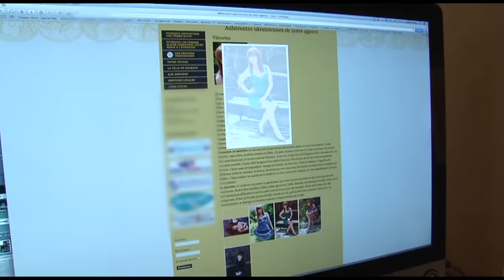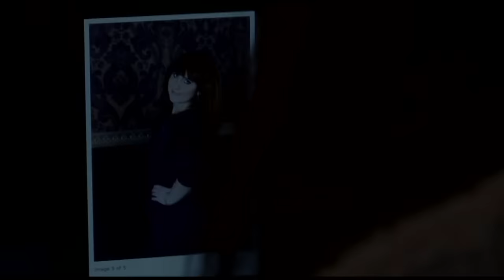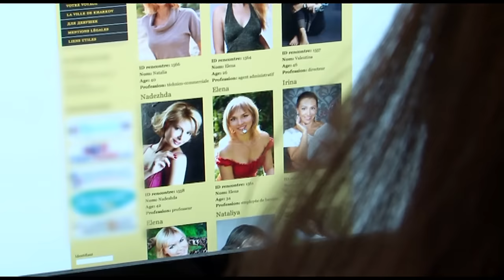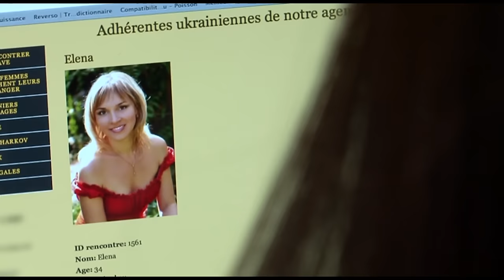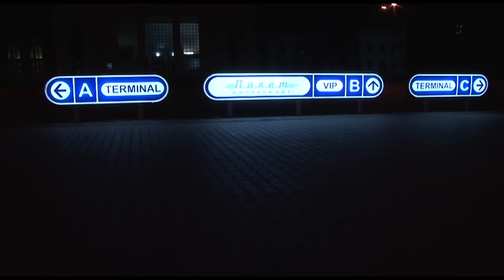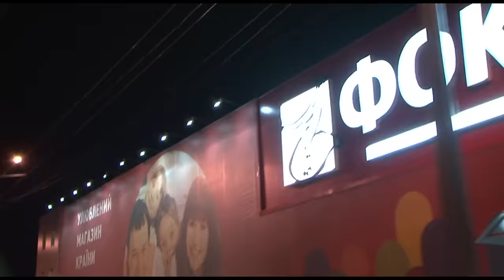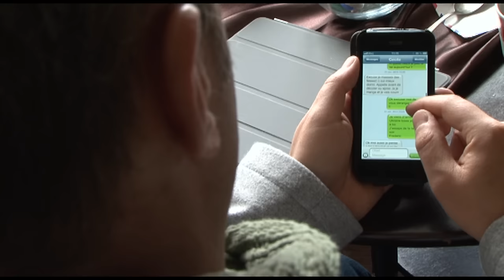Je pars trouver l'amour en Ukraine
A 43 ans, Frédéric ne supporte plus son célibat. Il part en Ukraine afin de rencontrer une femme.